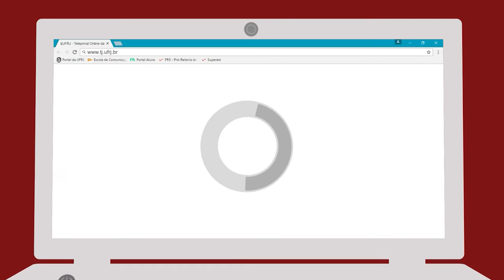ECO50 Fundadora da maior empresa de assessoria do Brasil foi aluna da faculdade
Kiki Moretti participou da segunda rodada do talk show com ex-alunos. Logo após, na sua entrevista ela falou sobre o papel do jornalista nos dias atuais. Kiki é fundadora da In Press e um nome conhecido no mercado da comunicação por sua experiência e competência.